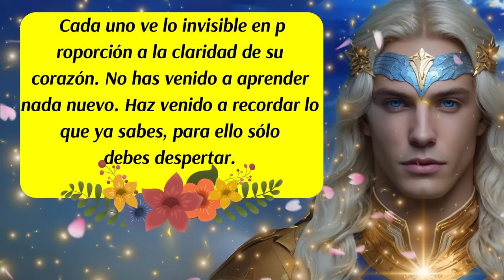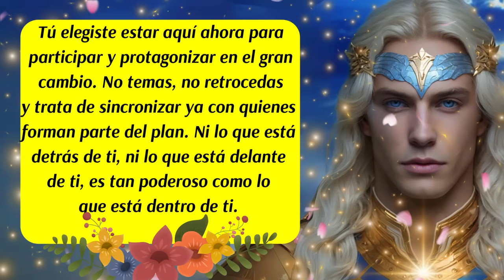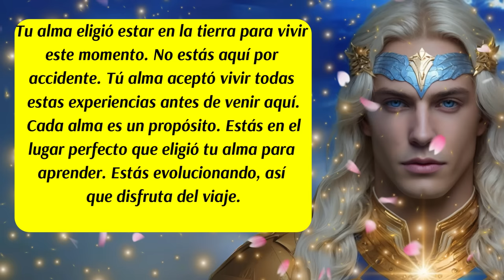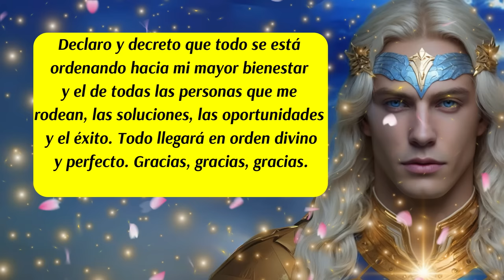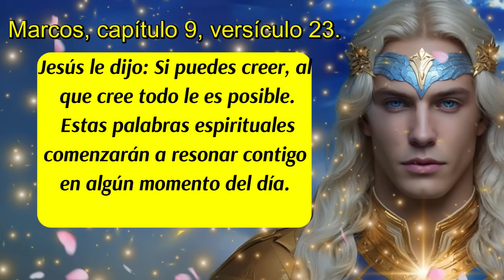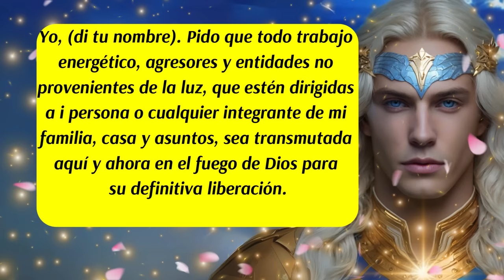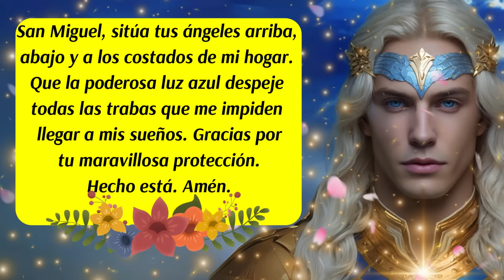💌Tu Regreso será Épico🙌Arcángel Miguel y su rayo de justicia están contigo 💙Todo cambiará si tu quie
00:00 Inicio y presentación del Mensaje de los Ángeles y del Arcángel Miguel
00:12 Mensaje de los Ángeles
00:44 Mensaje del Arcángel Miguel
01:36 Consejo del día
02:37 Mensaje de tus Guías Espirituales
03:30 Decreto del día
04:35 Código Sagrado
05:07 Versículo diario
05:33 Mensaje del Arcángel Miguel
06:14 Oración de Limpieza del Arcángel Miguel
07:29 Mensaje de los Ángeles Guías
08:05 Despedida
ISRC: USUAN1100748
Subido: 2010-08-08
✅Link de la página